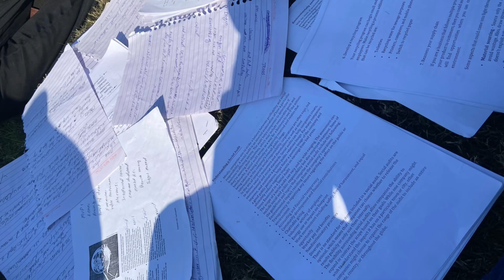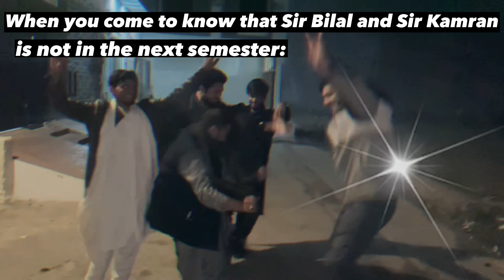5th semester, mera putar chutti kar X Exam Week in PUGC🥸 (Watch till end)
Fun with university friends! Making memories ❤️